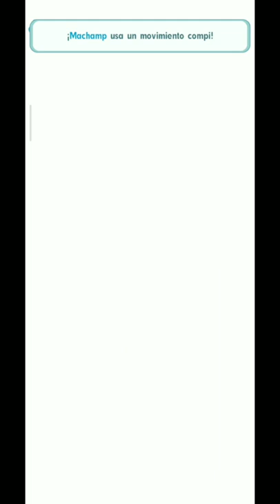BATALLA EXTREMA CONTRA BERTHA ! : Eventos de alta dificultad Agosto 2022